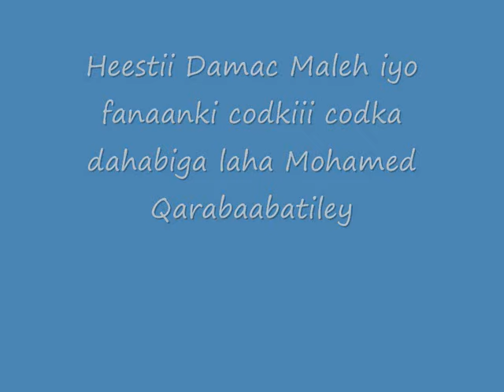Mohamed Qarabatiley Damac maleh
Damac Maleh, Mohamed Qarabatiley,somalimusic 2011,reer xamar,somali ,xamari,qarabity,reerxamar,afgooye,qaaci,